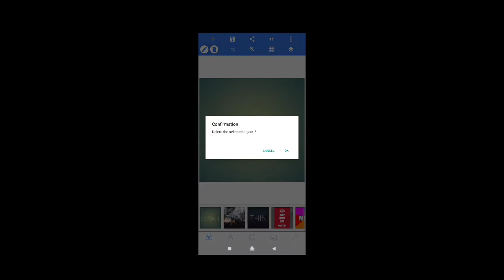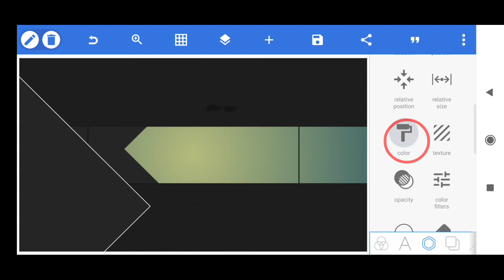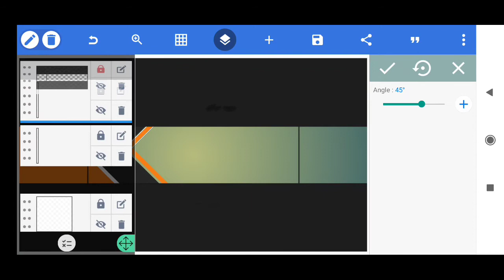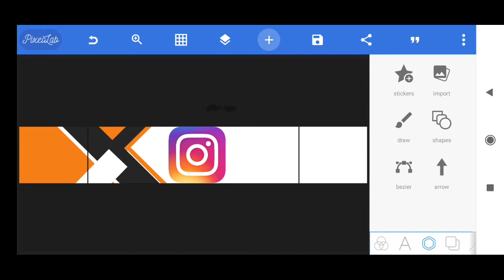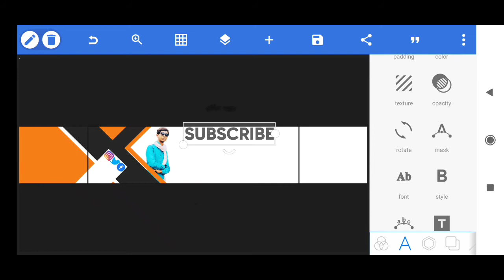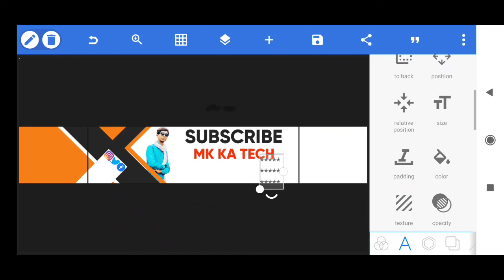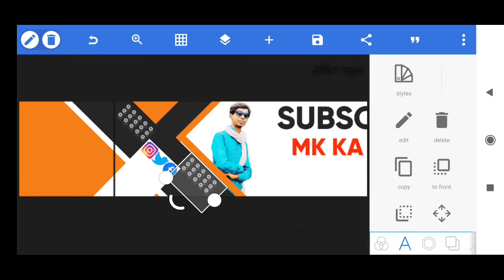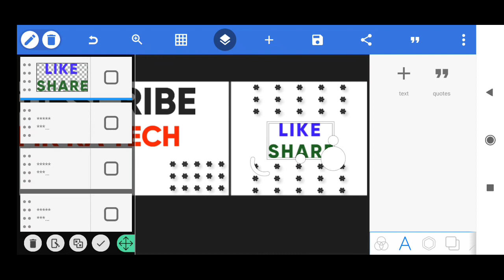How To Create Channel Banner | How To Create Youtube Channel Banner In Mobile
Es video mein bataunga apne YouTube Channel ke liye best channel banner kaise banaye video aapko achhi lagi ho to like jarur kare ager aapne mere Channel ko Subscribe nhi kya hai to Subscribe jarur kare

KeyWords This Video :-
how to create channel banner
how to create gaming youtube channel banner in mobile
youtube banner
create youtube banner
Mk ka Tech